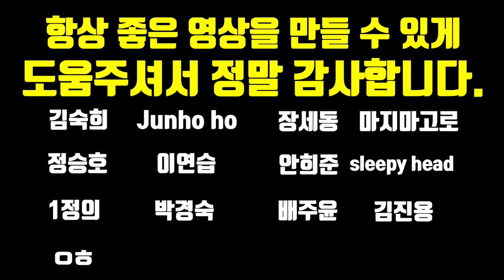영국 왕실에 관한 재미있는 사실들 1편